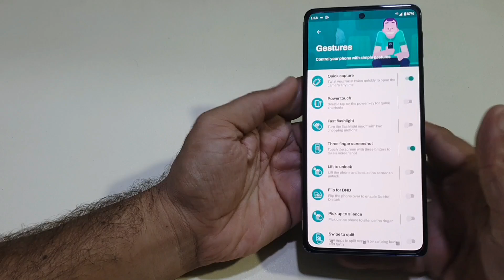Moto Edge 30 Pro Flash Light Setting | Quick On Torch Gesture